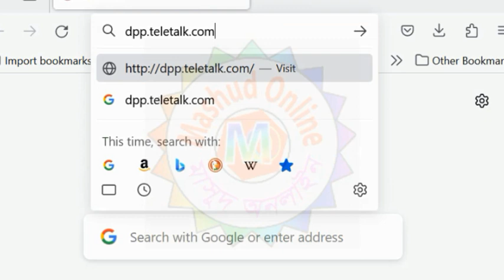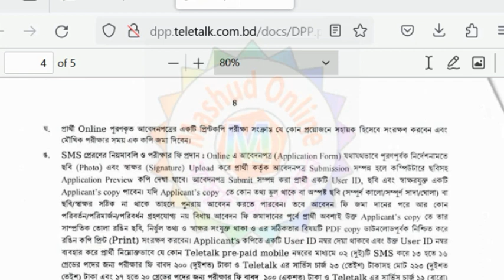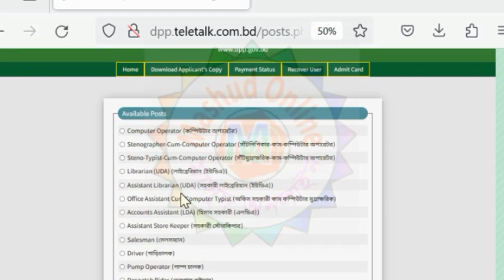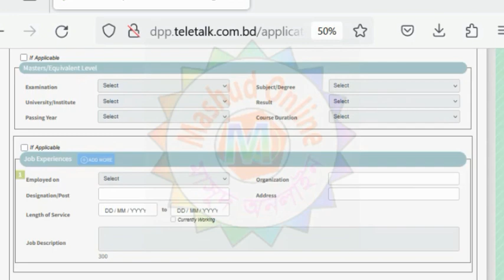জনপ্রশাসন মন্ত্রণালয়ে বিভিন্ন পদে অনলাইনে চাকুরির আবেদন শুরু। Online job application has started for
Mashud Online All Kinds of Online Job Application Procedure, • Admit Card, • Application for Admission in Schools, Colleges, National and Private Universities, • Scholarship/Stipend Form Filling, • National Identity Card and Birth Registration All types of online application videos including online application, revision are published on this channel.